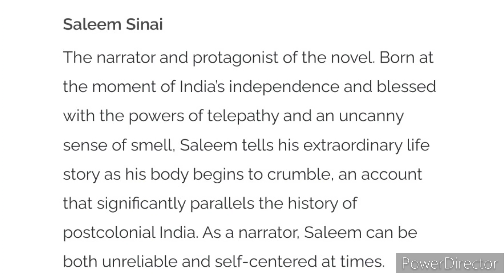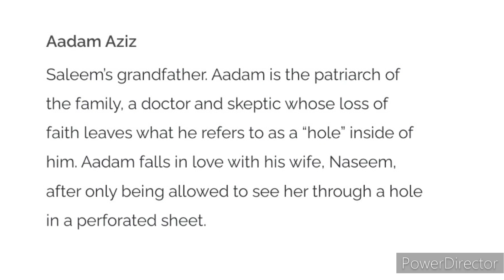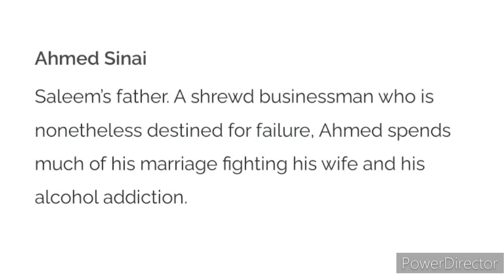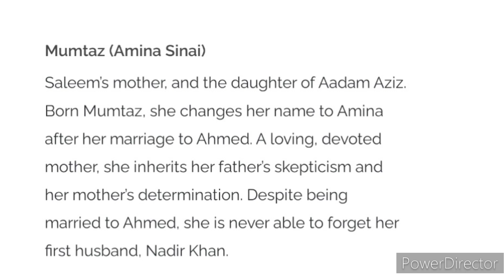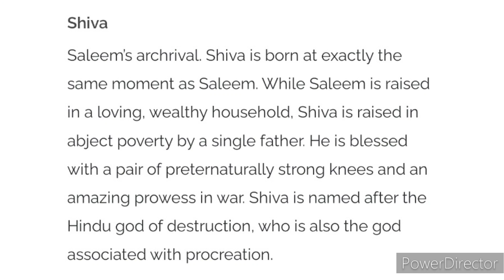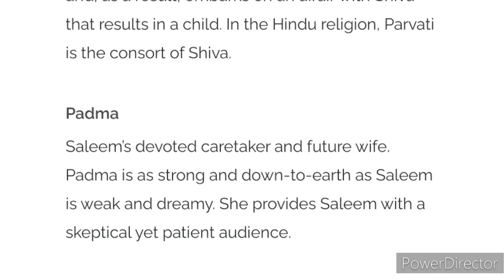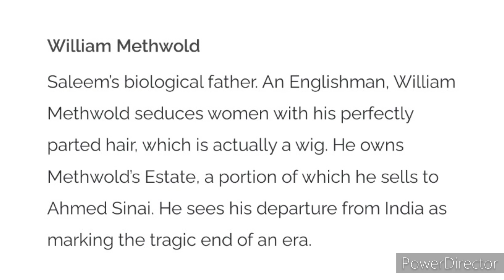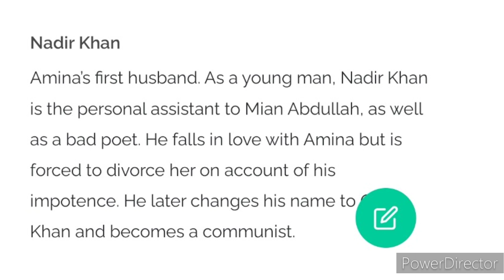Midnight's Children By Salman Rushdie explanation about characters of the novel in Telugu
midnight's children by Salman Rushdie explanation in Telugu useful for all competitive exams JL DL SLET NET and DSC